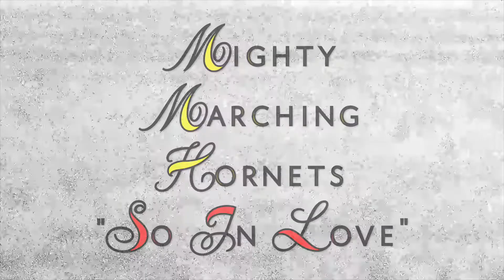Mighty Marching Hornets performing "So In Love" (2017)